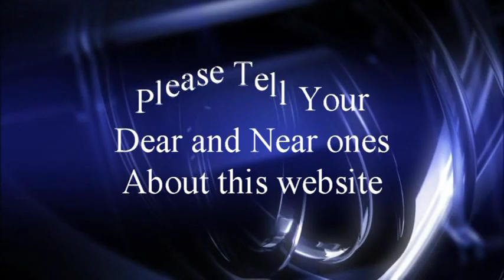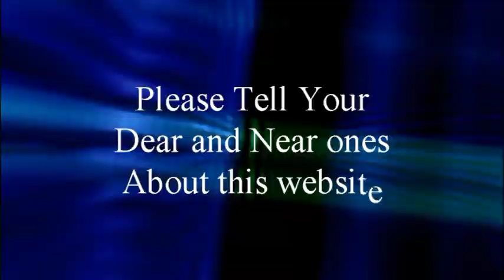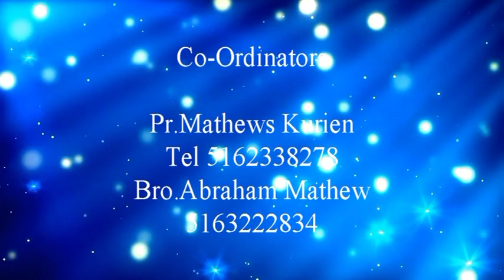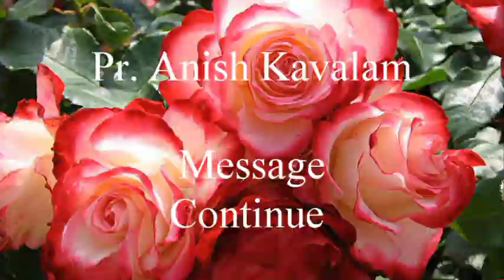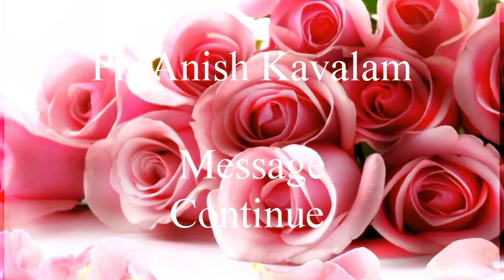Pr.Anish Kavalam, Pr.Finney Mathew, Prophetic Ministry by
On Nv. 21, 2016 conducted by Pr. John Thomas, Hebron Gospel Assembly